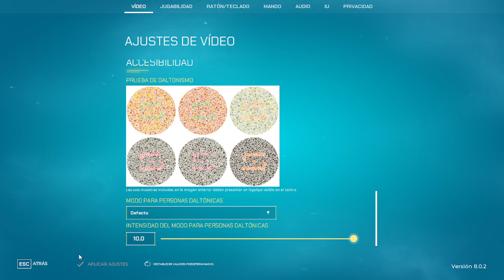Playing SPLITGATE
Helo everybody today im gonna play SPLITGATE and rage a lot... if you enjoyed this video or enjoy watching any of our video please consider joining our discord where you can talk with us and maybe even be in a video!